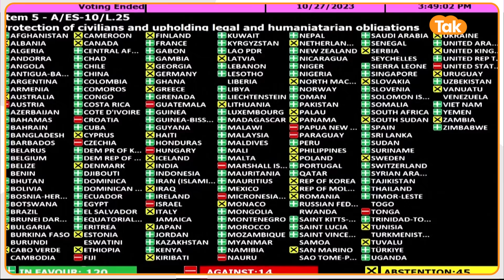India ने UN में कर दिया बड़ा खेल, Canada के पक्ष में किया Vote